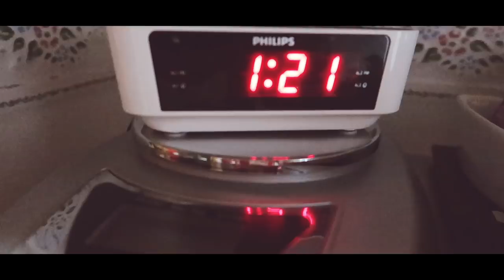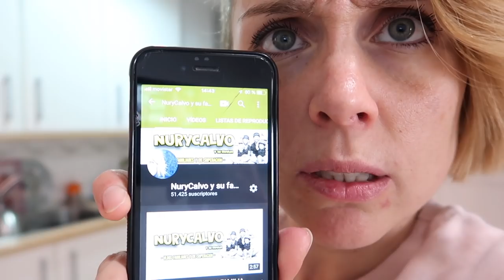⏰ 24 HORAS SIENDO MAMA DE UN BEBE ENFERMO 🤒NURYCALVO Y SU FAMILIA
24 HORAS CON UN BEBE ENFERMO.

Si quereis mandarnos una carta podeis enviarnosla a:
Nuria Calvo
Apartado de correos 83
28522 Rivas Vaciamadrid (Madrid) ESPAÑA